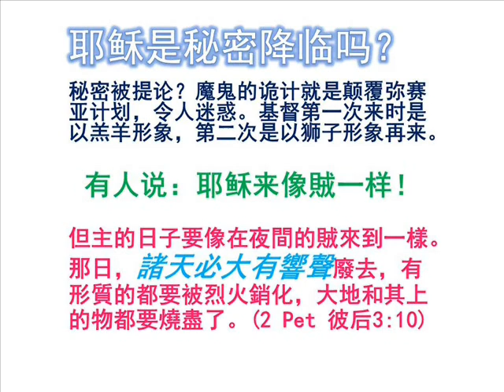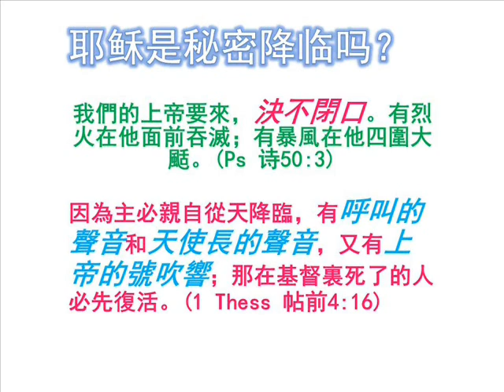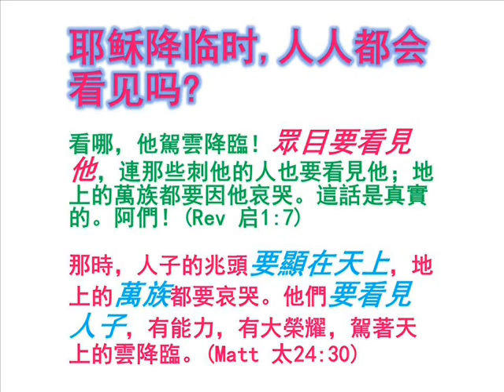耶稣再来是悄悄的来吗？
《终极决战——哈米吉多顿》讲道精华
曾仪生牧师证道
2012年11月11日，星期天